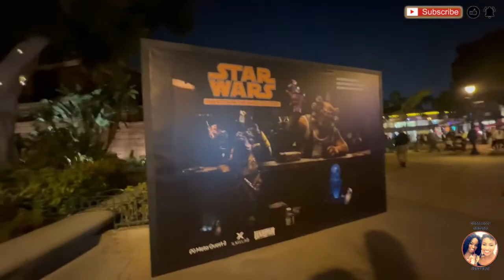STAR WARS TRADING POST | DOWNTOWN DISNEY CALIFORNIA ADVENTURE 2022 | CHOP LIFE VLOGS 🇨🇦🤩💰💴